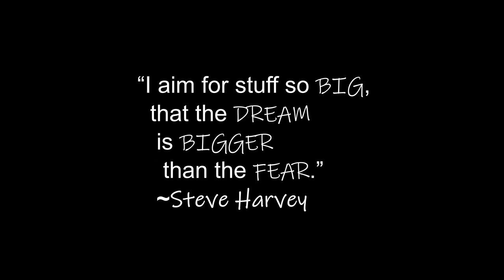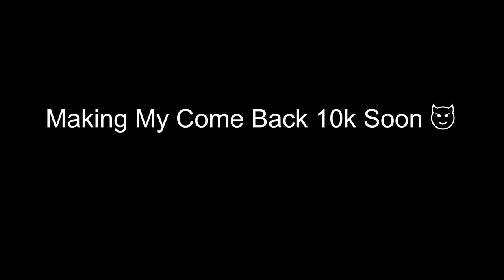Still Stressed.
If You'd Like To Support Me More Join Channel Members-

Gun Classes I Use

Ax-50 Setup
Barrel-17.0" Factory Barrel
Laser-Tac Laser
Stock-Singuard Arms Assassin
Ammunition-9 RND Mag
Rear Grip-Strippled Grip Tape
(Knife As Secondary)

M4A1 Setup
Muzzle-Monolithic Suppressor
Barrel-Corvus Custom Berrel
Stock-No Stock
UnderBarrel-Merc Foregrip
Ammunition-60 RND Mag
(Knife As Secondary)

MP5 Setup
Muzzle-Muzzle Break
Stock-FTAC Collapsible
UnderBarrel-Merc Foregrip
Ammunition-10MM Auto 30 RND Mag
(Knife As Secondary)

MP7 Setup
Muzzle-Monolithic Suppressor
Barrel-FSS Recon
Stock-No Stock
UnderBarrel-Commando UnderBarrel
Ammunition-60 RND Mag
(Knife As Secondary)

UZI Setup
Stock-No Stock
Ammunition-.41 AE 32 RND Mag
(Knife As Secondary)

AMAX Setup
Muzzle-Monolithic Suppressor
Barrel-XRK Zodiac S440
Stock-No Stock
Underbarrel-Commando Foregrip
Ammunition-45 RND Mag

Ignore Tags

Key words - itzwill ,will , itzsenshi , ItzWill BEST CLASS SETUP | Search and Destroy ( COD MW) BEST Rush routes in modern warfare| Search and Destroy (Modern Warfare)
Hacking MW SnD SnD MW mw search and destroy modern warfare search and destroy modern warfare snd cod mw search and destroy call of duty modern warfare snd best mp5 best uzi